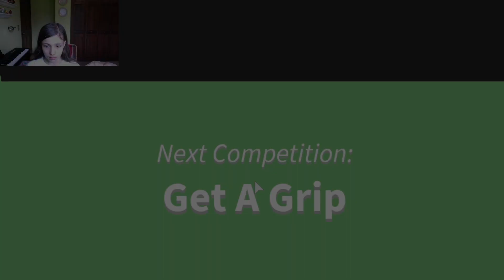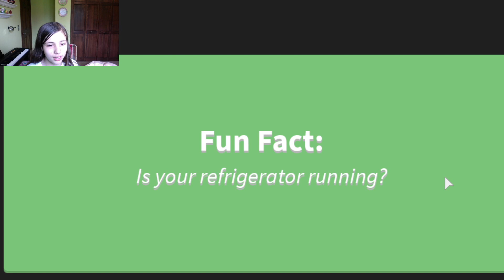Roblox: SURVIVOR! - Part One